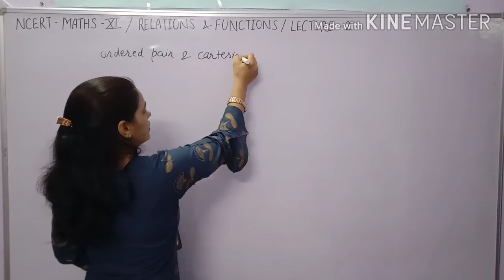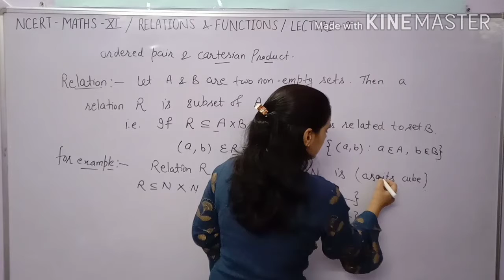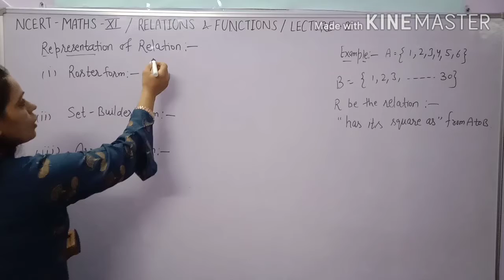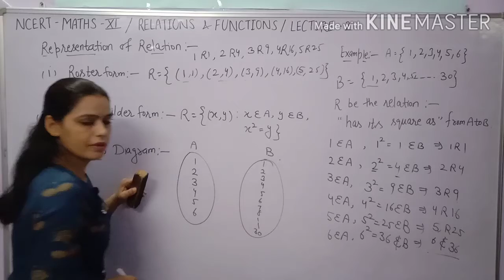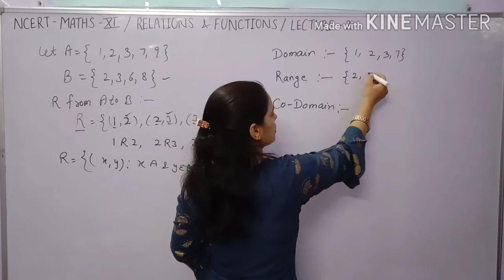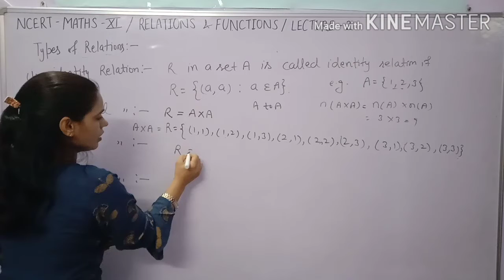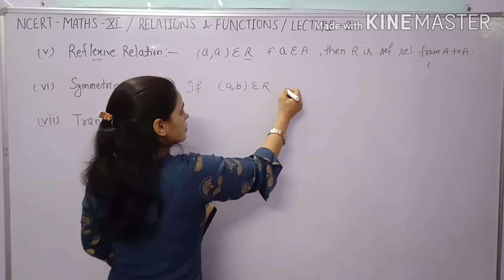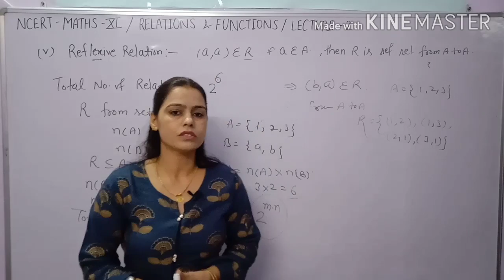Introduction of Relations Class 11th NCERT Maths Chapter-Relations & Functions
In this video you learn about definition of Relations,Types of Relations, Reorientation of relations,total number of relations between two sets.

Complete explanation of Identity relation,University relation,void relation,inverse relation, reflexive relation,Symmetric relations and Transitive Relation of class 11.